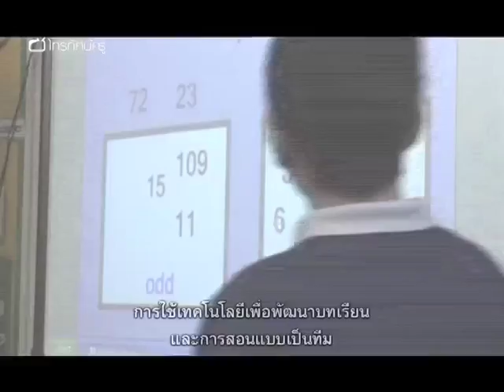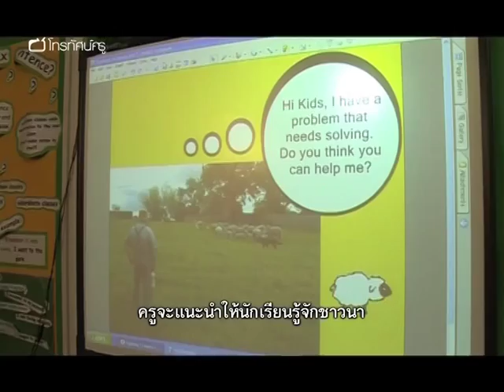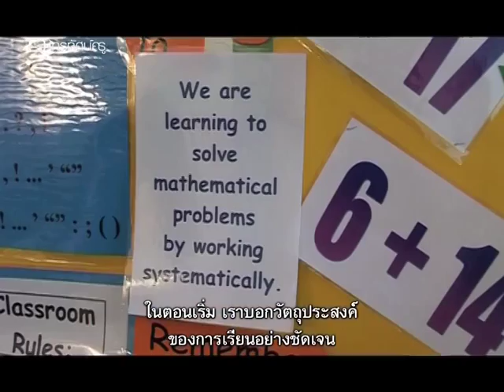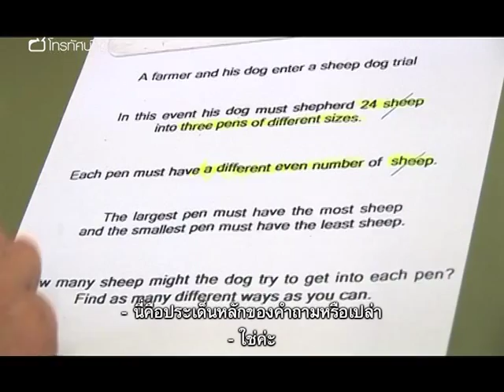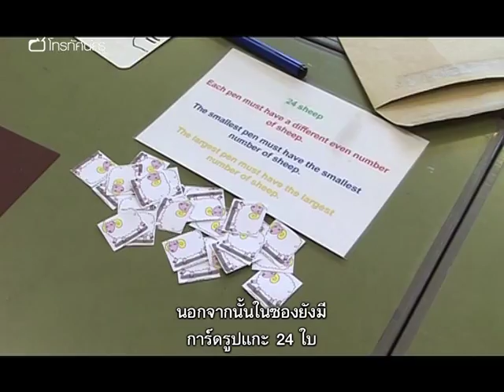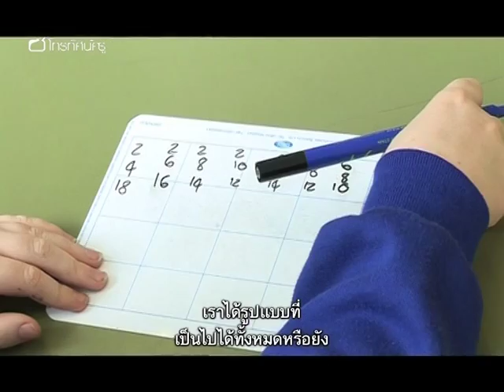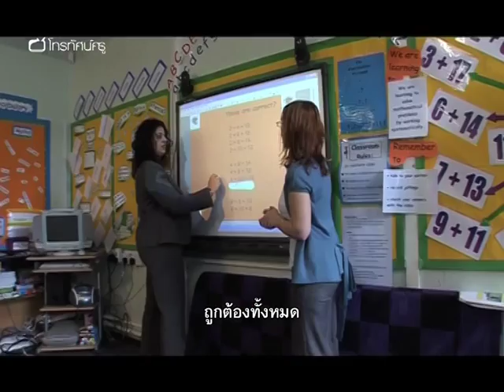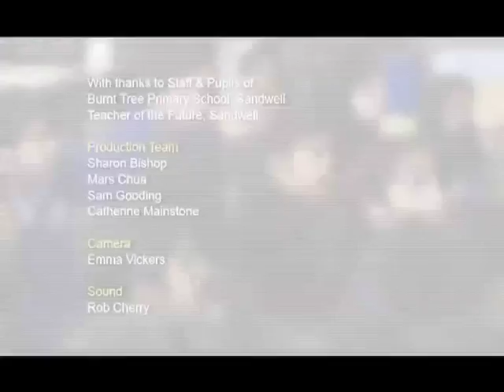คณิตฯ ประถม การสอนแก้โจทย์ปัญหาทางคณิตศาสตร์ 1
การแก้โจทย์ปัญหาทางคณิตศาสตร์อาจเป็นแนวคิดที่เข้าใจยากสำหรับนักเรียนชั้นประถมปลาย ในรายการนี้ เราจึงมาค้นหาวิธีใหม่ๆ ที่ช่วยให้เด็กมีส่วนร่วมได้มากขึ้น โรงเรียนประถมเบิร์นต์ทรี ในแซนด์เวล ใช้กลยุทธ์หลากหลายท่มีผลดีอย่างยิ่งต่อการเรียนการสอนคณิตศาสตร์ ได้แก่ การใช้ครูที่มีความเชี่ยวชาญสอนร่วมกันเป็นคณะ (speachilist team teachers) ใช้สื่อเทคโนโลยีสารสนเทศ และใช้กระบวนการเรียนรู้ผ่านการเคลื่อนไหว (kinesthetic learning) เราจะตามไปดูครูปาลี นาฮาล จากโครงการครูแห่งอนาคต (Teacher of the Future) ทำงานร่วมกับครูประจำชั้น  เบ็กกี มิลเลอร์ ทั้งคู่ช่วยกันสร้างสื่อเทคโนโลยีสารสนเทศเพื่อสอนเรื่องการแก้โจทย์ปัญหา ในบทเรียน เราจะได้เห็นว่า การสอนแบบเป็นคณะช่วยกระตุ้นเด็ก ๆ และพัฒนาทักษะของครูประจำชั้นได้อย่างไร การใช้กระดานอัจฉริยะช่วยนักเรียนคิดในใจอย่างไร รวมถึงการให้นักเรียนขยับเขยื้อนเคลื่อนไหวเพื่อแสดงการแก้โจทย์ปัญหาช่วยให้นักเรียนเข้าใจมากขึ้นได้อย่างไร

คำสำคัญ : การดำเนินการของจำนวน การใช้ภาพประกอบ visualization สื่อการสอนคณิตศาสตร์ที่เป็นรูปธรรม เทคนิคการสอนเรื่องการหาคำตอบของโจทย์ปัญหา การแก้โจทย์ปัญหาทางคณิตศาสตร์​ การตีความโจทย์ปัญหา ทักษะการคิดวิเคราะห์ การสอนมโนทัศน์ทางคณิตศาสตร์ การใช้เทคโนโลยีสารสนเทศในห้องเรียน ICT การสอนแบบเป็นคณะ (team teaching) การเรียนรู้ผ่านการเคลื่อนไหว (kinesthetic learning)